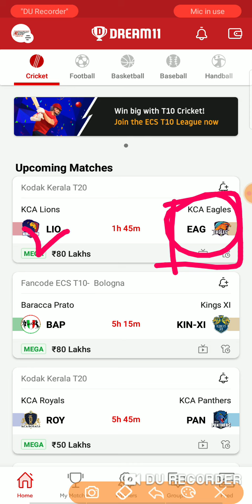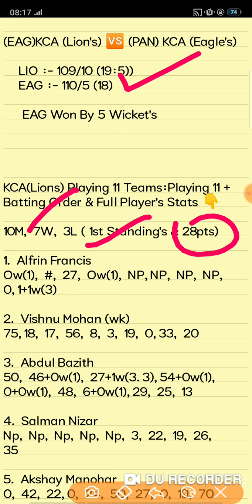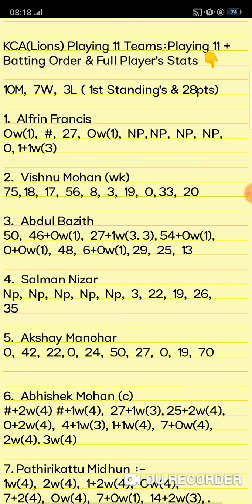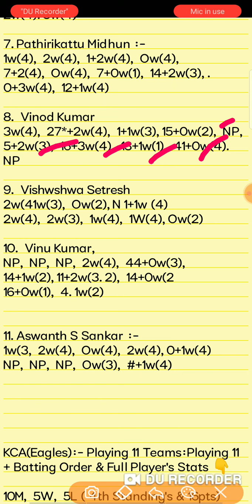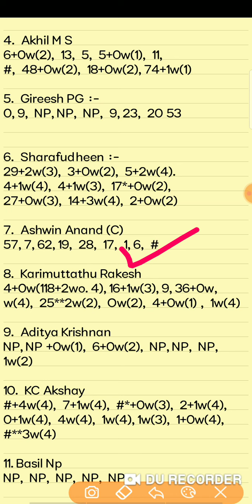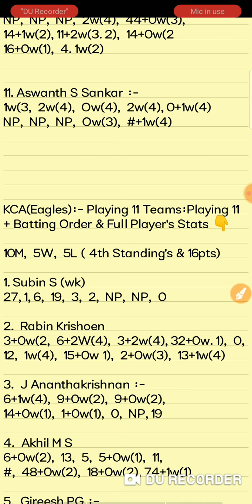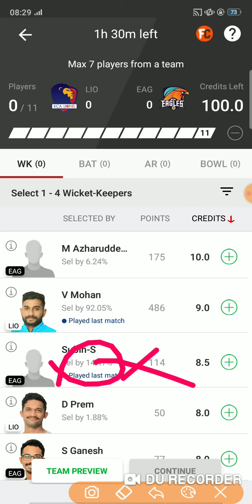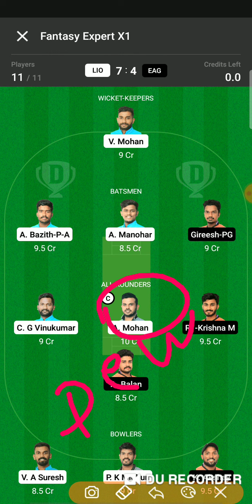LIO vs EAG Dream11 Prediction |KCA Lions KCA Eagles Kodak Kerala 1st Semi-Final T20 Cup 2021 Dream11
LIO vs EAG Dream11 Prediction | KCA Lions KCA Eagles Kodak Kerala 1st Semi-Final T20 Cup 2021 Dream11 Team

1. This analysis is based on my Understanding,knowledge and instinct. While selecting your team, consider the points mentioned and make your own decision.

2. Dream 11 takes great care to comply with all central and state legislation in India to ensure that users are fully protected. Every contest on platform is carefuly designed to comply with applicable statutes and regulations in India. Dream1 constitutes a 'game of mere skir, which makes the Dreamll game exempt from the provisions of the Public Gambling Act, 1867 (PGA) Dreamil is a legitimate business activity protected under Article 19(Dg) of the Constitution of India